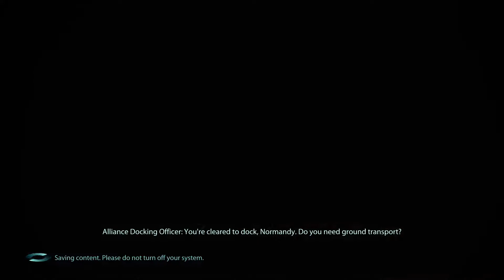Mass Effect 3 - Part Twenty-Five - A Mother's Burden